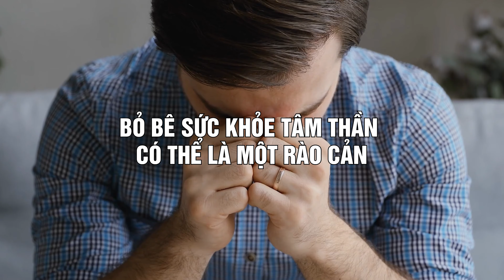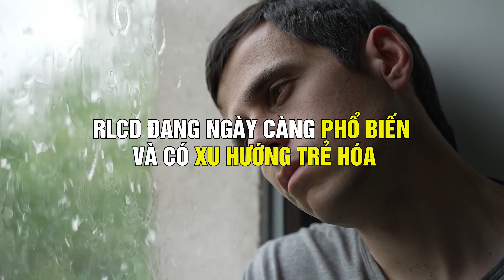4 Sai Lầm Tai Hại Của Đàn Ông Khi Chữa Rối Loạn Cương Dương Tốn Trăm Triệu Cũng Không Khỏi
4 Sai Lầm Tai Hại Của Đàn Ông Khi Chữa Rối Loạn Cương Dương Tốn Trăm Triệu Cũng Không Khỏi
Vấn đề rối loạn cương dương và cách điều trị hiệu quả. Bác sĩ Đức Mạnh sẽ chia sẻ những thông tin mới nhất về rối loạn cương dương, đồng thời tập trung vào những phương pháp khắc phục và điều trị hiệu quả nhất. Chúng ta sẽ cùng nhau tìm hiểu về các cách sai lầm khi tự chữa rối loạn cương dương và những phương pháp khám phá sức khỏe sinh lý nam giới. Video sẽ cung cấp những thông tin chi tiết về cách điều trị bệnh rối loạn cương dương và những biện pháp cần thiết để tái tạo sức khỏe sinh lý. Nếu bạn đang phải đối mặt với vấn đề rối loạn cương dương và muốn hiểu rõ hơn về các giải pháp và liệu pháp, hãy đón xem video để có cái nhìn toàn diện và đạt được sự hiểu biết sâu sắc về cách vượt qua rối loạn cương dương nhé.

0:46 Sai lầm khi tự chữa rối loạn cương dương thứ nhất
2:15 Sai lầm khi tự chữa rối loạn cương dương thứ hai
2:47 Sai lầm khi tự chữa rối loạn cương dương thứ ba
3:45 Lời khuyên chữa rối loạn cương dương